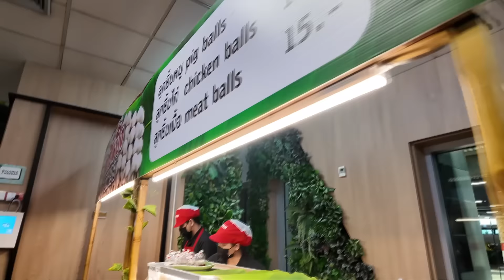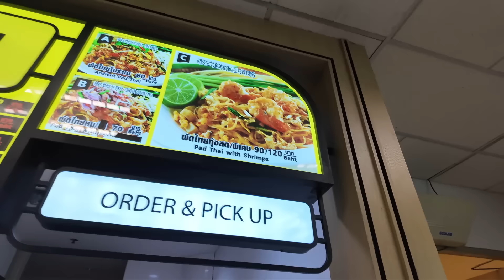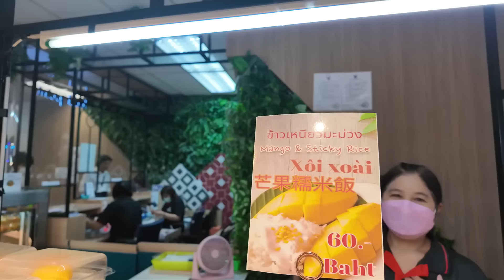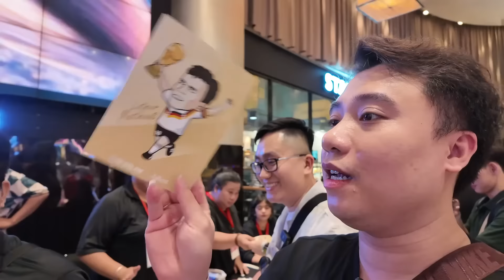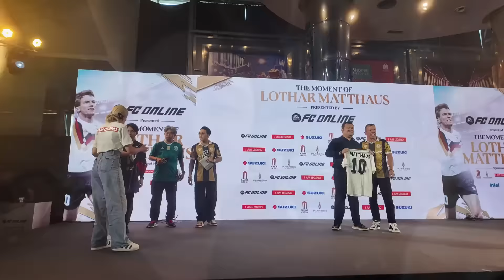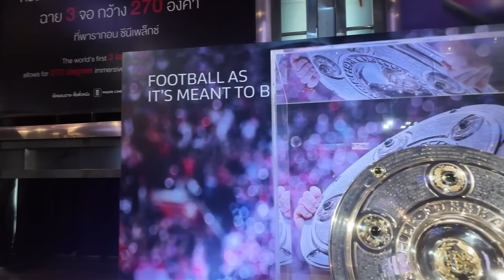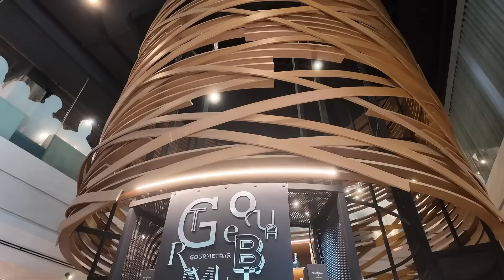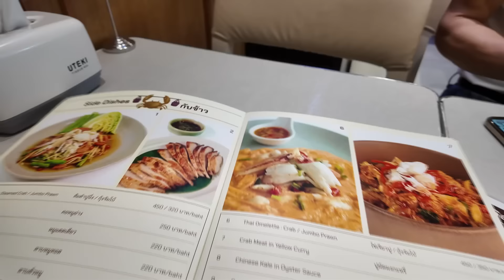VLOG Thái #2 Quang Kẹo cùng bố 2 ngày sang Thái Lan gặp gỡ giao lưu huyền thoại FCO Lothar Matthaus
AE CHÚ Ý: Vodka Quang KHÔNG live phát code, KHÔNG bán thẻ KHÔNG quảng cáo SHOPACC nào cũng như không sở hữu Shop nào , mọi shop bán acc FIFA dưới tên Vodka Quang đều là lừa đảo

PC :
VGA MSI RTX 3070Ti
Case Segotep SG-K7
Tản nhiệt nước NZXT

Nếu có bất cứ vấn đề liên quan đến bản quyền nội dung, hình ảnh... các bạn vui lòng liên lạc mình theo địa chỉ để giải quyết nhé. Mình sẽ cùng nhau làm việc nhanh và trên tinh thần hợp tác nhất có thể

vodkaquang fifaonline4 giải đấu FO4 Streamer Fifa Fifa20 Cầu thủ Việt Nam VKQ Garena FF FCO FCOnline FC Vlog Matthaus
Thái Lan Vlog